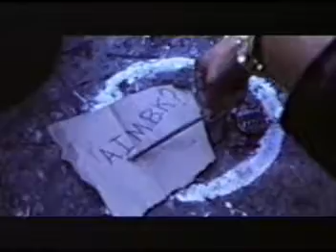Kurupt feat Dr Dre - Ask Yourself A Question